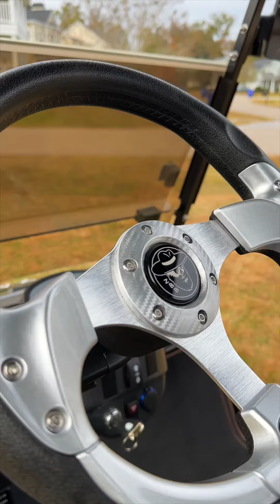Zac Brown Band ICONS DRIVE ICONS WINNER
The ICONS DRIVE ICONS - Zac Brown Band ICON Golf Cart Giveaway was a HUGE success! Thousands entered for their chance to win this ICONIC prize... and the biggest CONGRATULATIONS goes out to JASON & SARA from Charleston, SC! The day Jason entered the contest, he was in his garage working on an old golf cart. He was in the market to buy a new one very soon, and had even checked out a local ICON dealer to take a test drive. He just happened to scroll through social media and land on our collaborative post. He proceeded to enter... And WON!  "This was one of the biggest surprises after finding out I was having two kids in 10 months!" Sara exclaimed with excitement. "If you ever want to try to win something, or if this is something you've always wanted... enter the contest... I mean Jason does it... and HE WON!"  Due to the overwhelming response, our teams are already brainstorming the next big giveaway! So make sure to keep following Zac Brown Band & ICON EV on social media so you can be one of the first in the know.

Video owned and created by: ICON Electric Vehicles